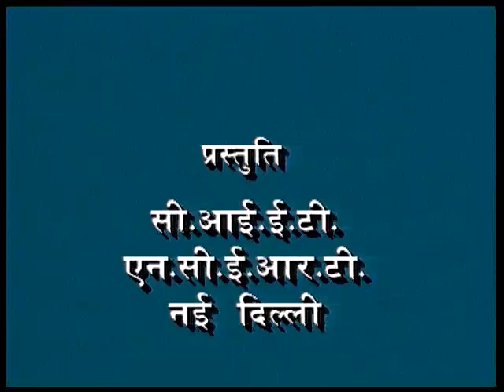CHITRAGEET KAALE MEGHA PANI DO